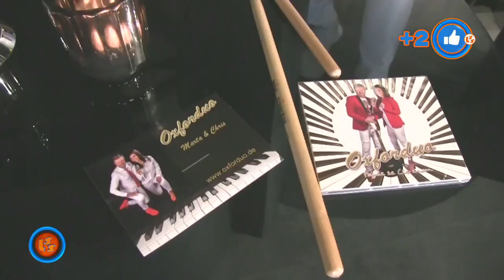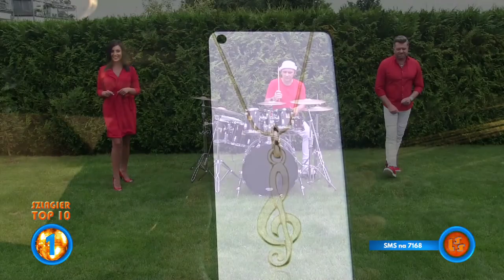Szlagier Top 10, 743+ finał LSS SZLAGIEROWO.PL - oficjalne notowanie